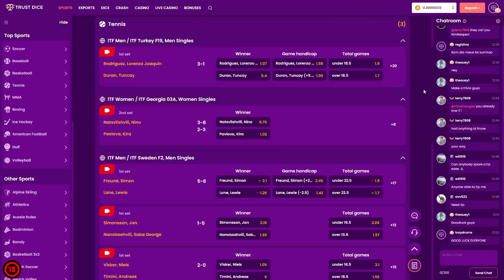ISHOWSPEED BOLUJE OD NEIZLECIVE BOLESTI??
𝗦𝗢𝗖𝗜𝗝𝗔𝗟𝗡𝗘 𝗠𝗥𝗘𝗭𝗘